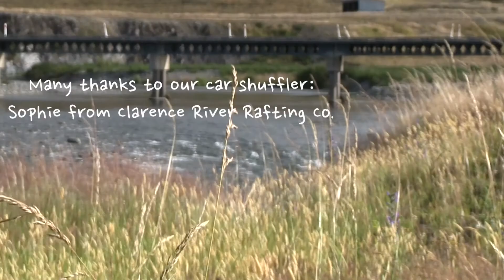Packrafting the Clarence River in New Zealand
In January 2014 Jen and I flew into Christchurch and then quickly drove up to Kaikoura. There we picked up a driver from a local rafting company who came with us to the start of the Clarence before driving our rental car back to their base at the end of the river. We spent four nights on the river and loved it (apart from the sandflies a few times). Music: The Cinematic Orchestra - To Build A Home